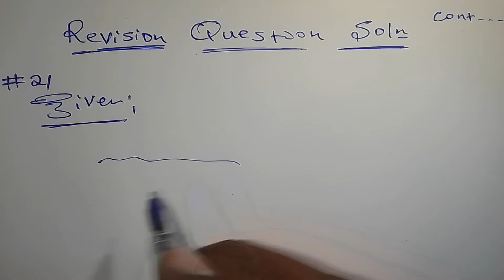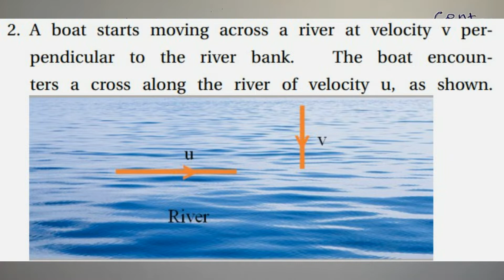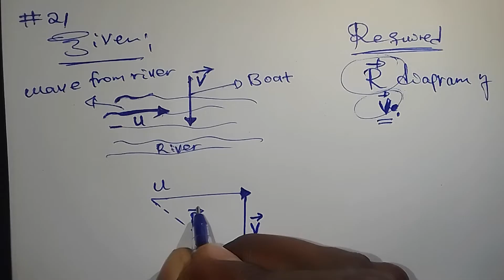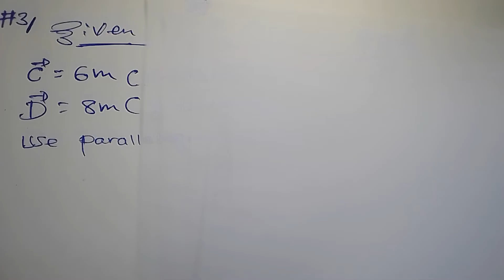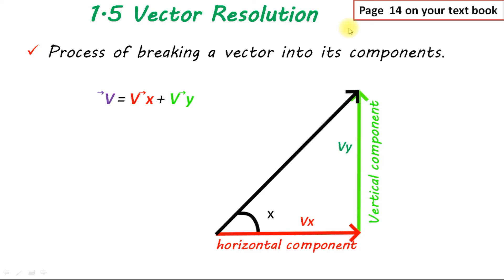GRADE 10 New Curriculum Ethiopian Education Physics Unit 1 - Vector part 6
LET'S GET THIS VIDEO TO #1!
Like this video and leave a random comment to break the Youtube algorithm 👊

በየቀኑ አዳዲስ ትምህርታዊ ቪዲዮዎችን እና ጠቃሚ መረጃዎችን ወደናንተ ይደርሳል !
                  ሰብስክራይብ በማድረግ ቤተሰብ ይሁኑን!!!

New Curriculum GRADE 10 Physics  Ethiopian Education Unit 1
Vector Quantities Tutor Exercise and Review questions || Education ATC Tube || Revision Question | Z Secret training  Ethiopian Science explained Success tutorial Education 2023

Unit 1  REVIEW Question
Ethiopian essential education Science explained z secret training success tutorial essential education for Ethiopians.